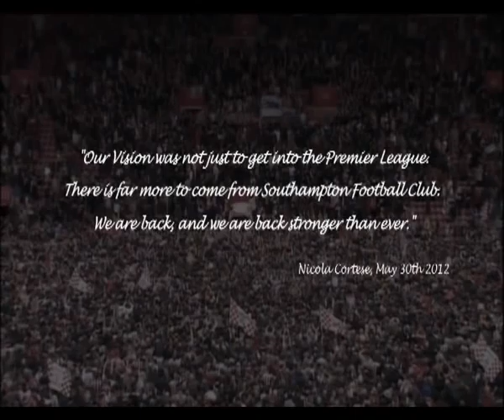Southampton FC - together we stand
A fantastic video which was included as part of the new Season Ticket. Thanks saintsfc!